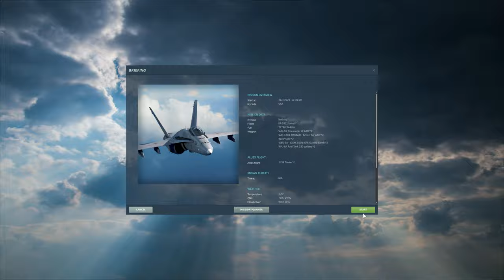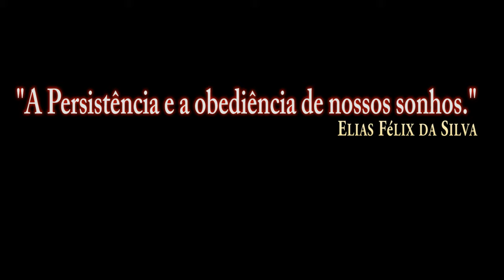DCS:F/A-18C Hornet(S-3B VIKING)AIR TO AIR REFUELING_/PT-BR_VÍDEO 1609